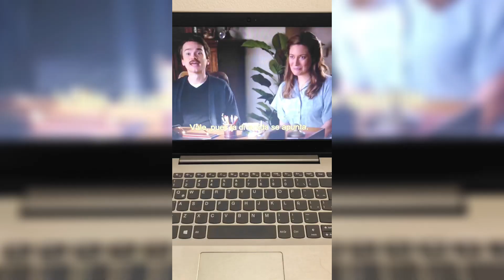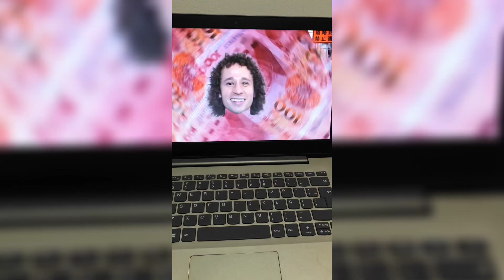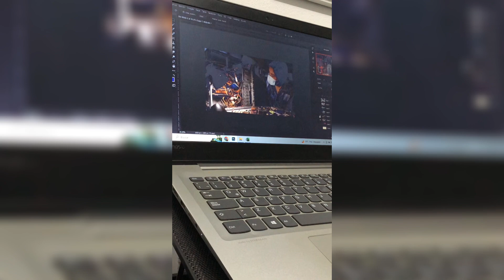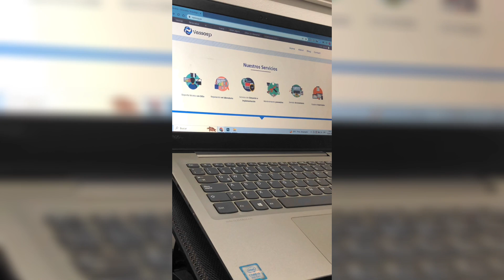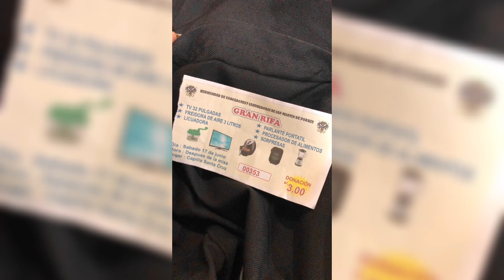Así Celebramos el 🧔 Día del Padre 🧔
Les cuento como organizo toda mi semana 😁😁😁